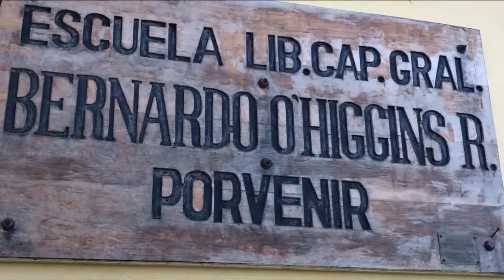ESCUELA SELLO PORVENIR